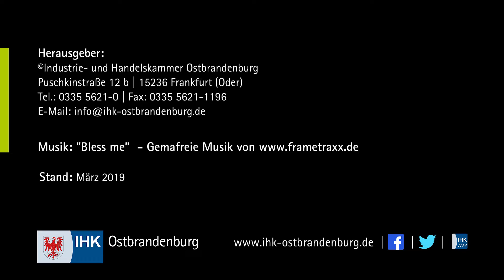Statements zur EU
Unternehmerinnen und Unternehmer sagen, warum Ihnen die EU wichtig ist und somit auch die Wahl des Europäischen Parlaments am 26. Mai 2019. GemeinsamEuropaGestalten FürEuropaMitderIHK Mehr über die europapolitschen Positionen der IHK